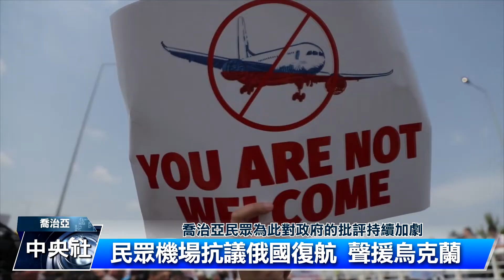俄羅斯恢復兩國通航 喬治亞人抗議｜中央社影音新聞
在俄羅斯全面入侵烏克蘭邁入第2年、西方對俄國的孤立加深之際，近來俄國宣布重啟與南部鄰國喬治亞之間的航空旅行，引發部分喬治亞人民不滿，紛紛站出來聲援烏克蘭。